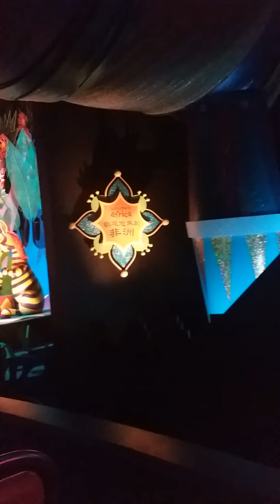Disneyland Resort's Hongkong